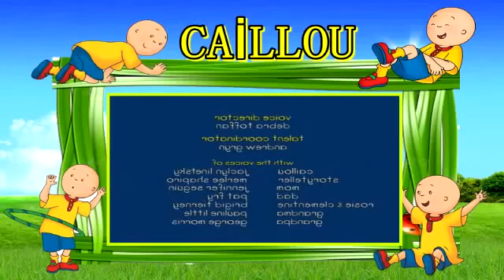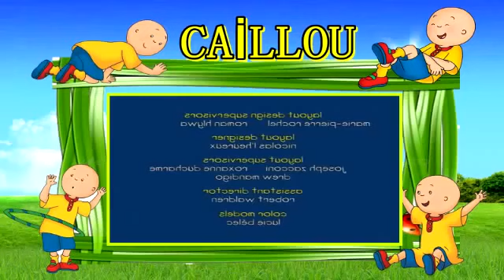Caillou en Francais Bonne ann e S02E18